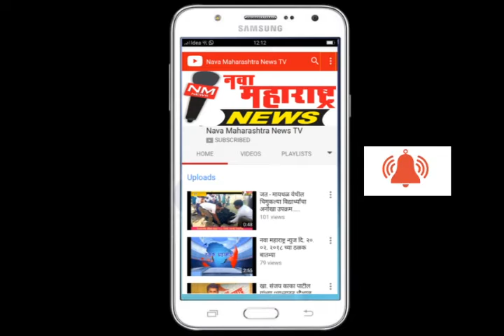जेष्ठ पत्रकार दिलीप भिसे यांना वाढदिवसाच्या हार्दिक शुभेच्छा